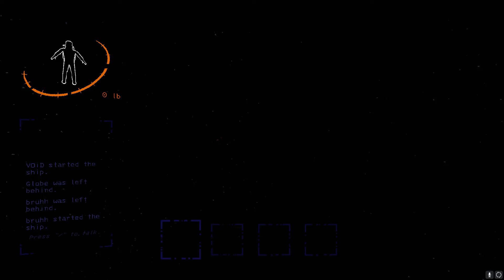*UNEDITED*LETHAL COMPANY WITH RANDOMS IS SO FUNNY!!!(Lethal Company)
I had a lot of fun with this video!